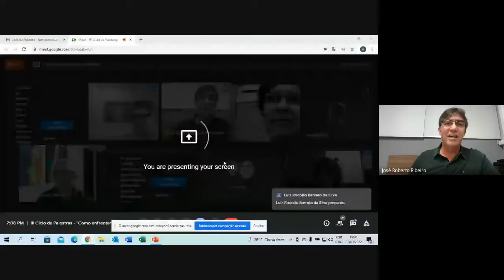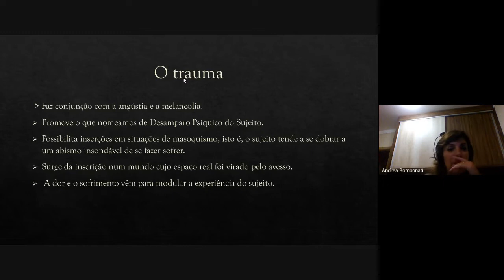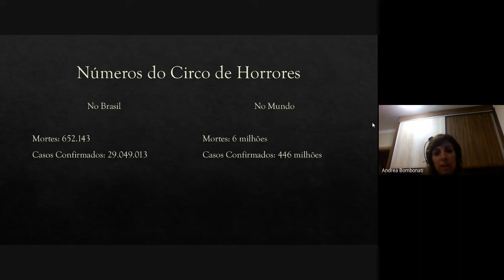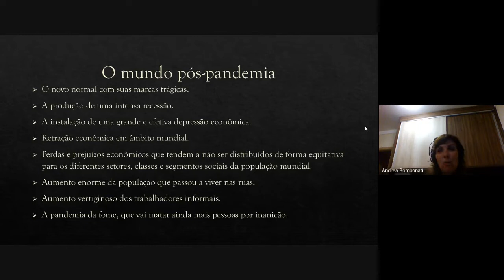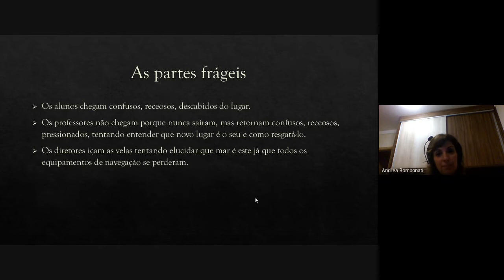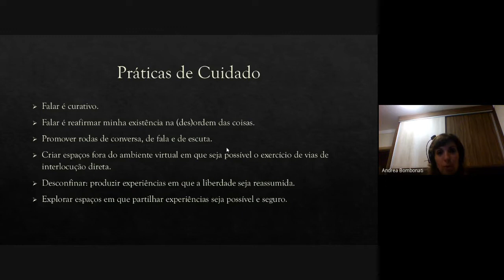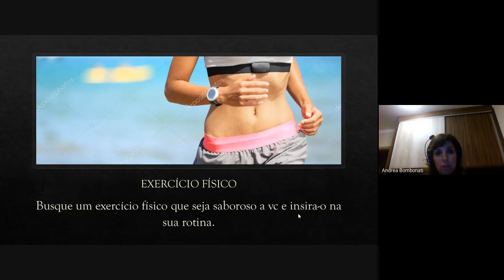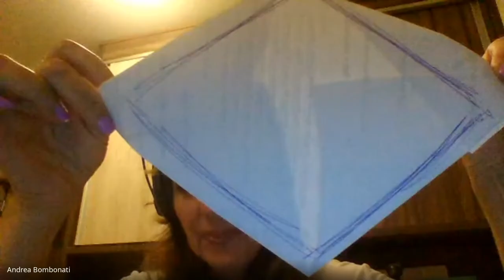III Ciclo de Palestras 2022 - Profª Andréia Cristina Bombonati Lopes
COTIL - Colégio Técnico de Limeira
Contato